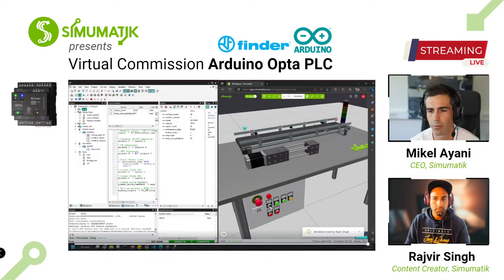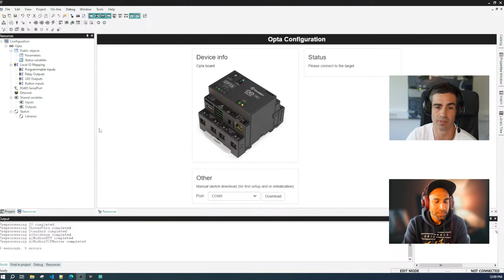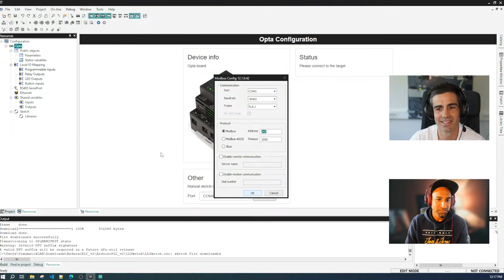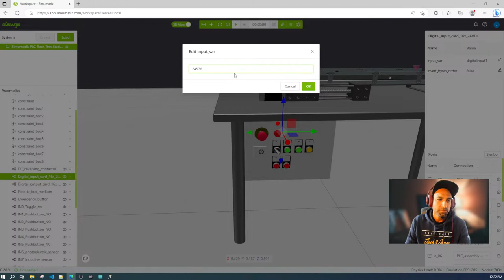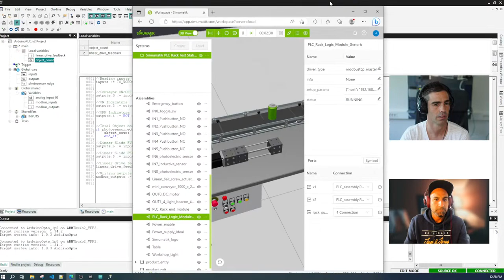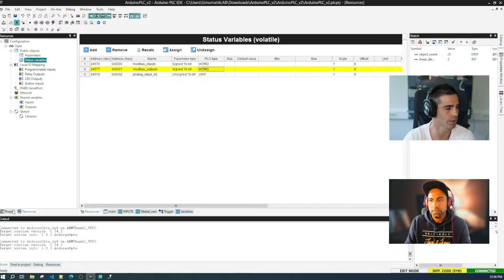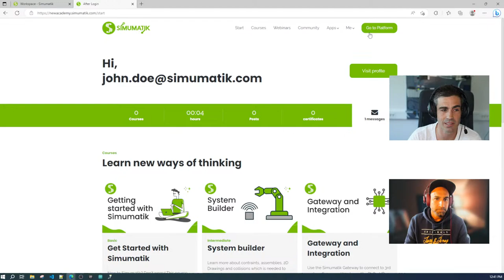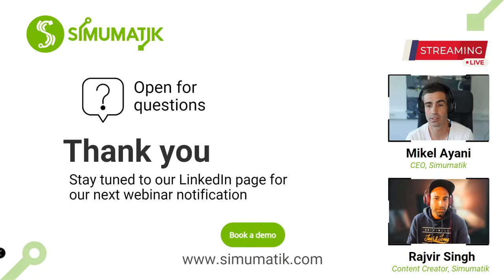Webinar 8: Virtual Commission Arduino Opta PLC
Join us at 12 pm CEST on the 25th of May 2023 in this webinar, where we will look at how you can virtually commission Arduino Opta PLC using Simumatik.

For more info about Simumatik and what you can do with our platform, go